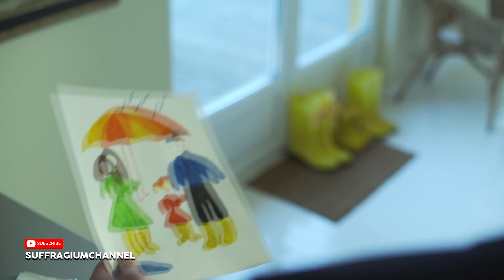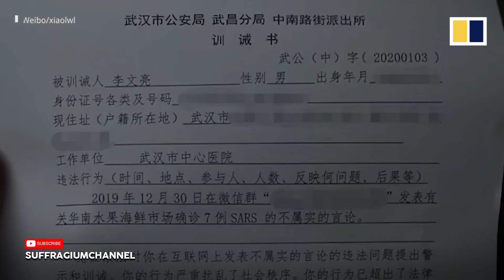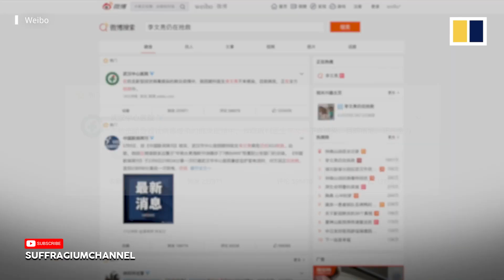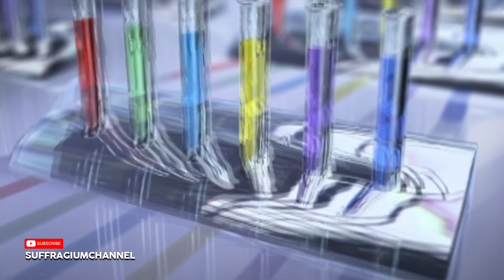Famosos y Poderosos del Mundo que Fallecieron con el Covid 19 y ni te imaginabas! 1era Parte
CONOCE QUE FAMOSOS HAN FALLECiDO A CAUSA DE LA
COVID-19

Desde la aparición de la Coronavirus Disease (COVID-19) a finales del
2019 hasta su propagación y posterior pandemia, la vida tal como la
conocíamos nos cambió de una manera significativa, tanto económica
como familiarmente al punto que todavía pasado el primer trimestre
del 2020 aún estamos sufriendo los estragos de tan terrible
enfermedad.
El mundo del espectáculo, el deporte,  la politica y la ciencia no escapa de esta penosa
realidad pues ya son varias personalidades que han sido víctimas del
Covid19 en todo el mundo.